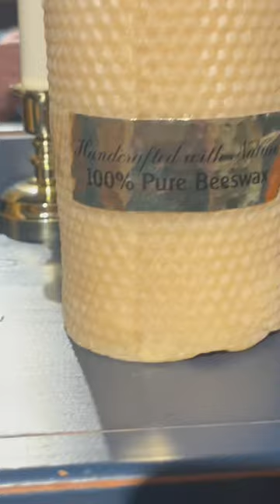Beeswax Candles! 🐝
✔ Renewable Energy | Renewable Energy Sources | Types of Renewable Energy.